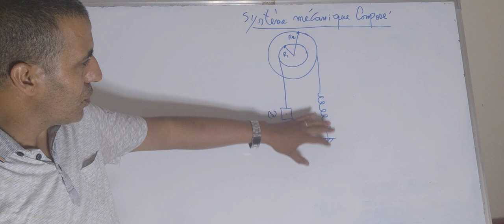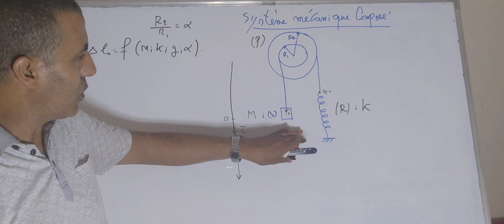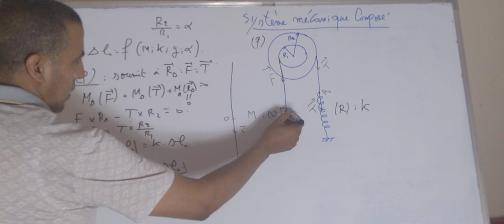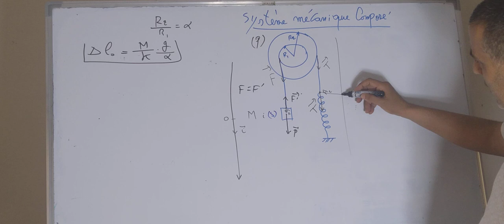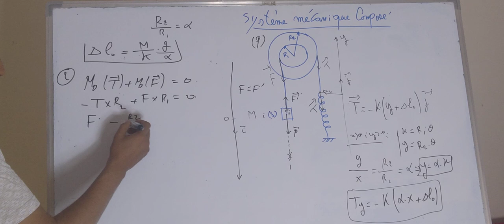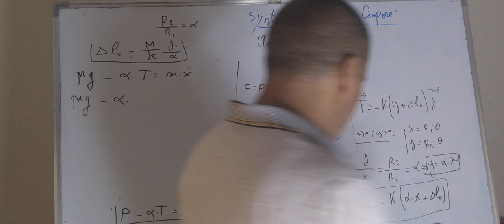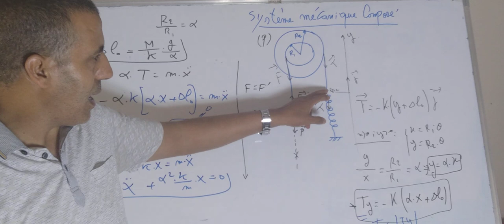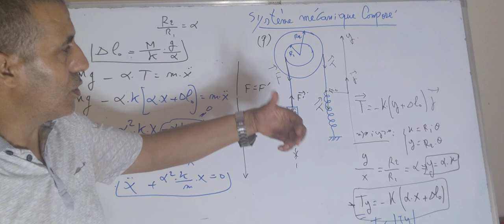système Mécanique Composé. translation et rotation. 2bacsm selon le cadre de référence 2022